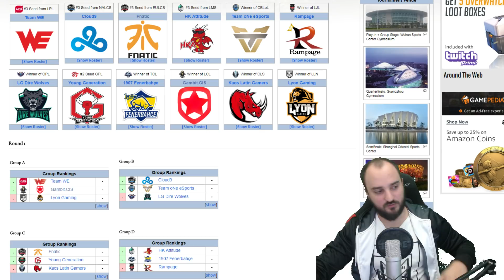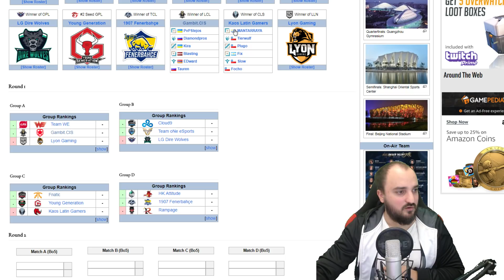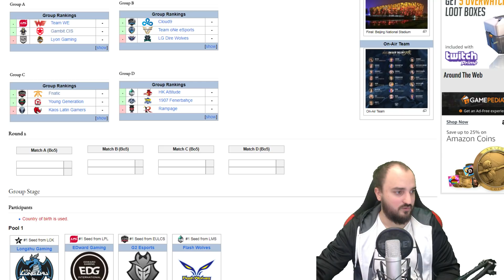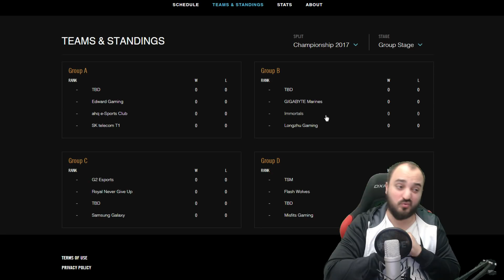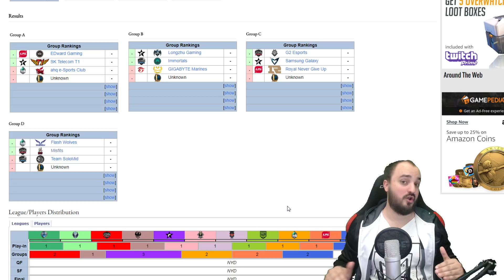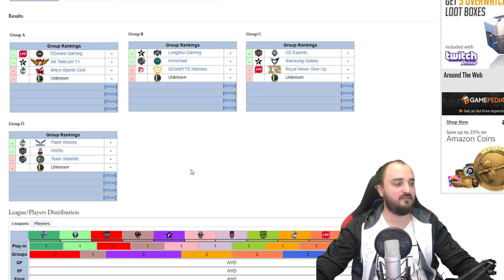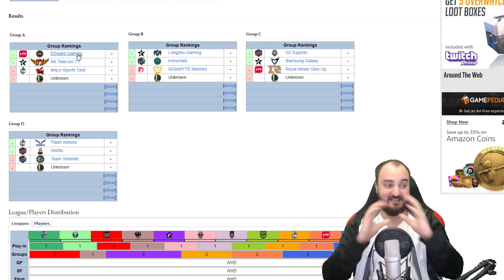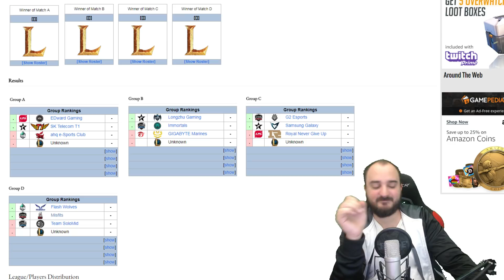LOL Worlds 2017 - China besiegt Korea, was glaubt ihr ??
Das MrMaikAp Turnier läuft grade hier (start 16:00 Uhr)

Hier die 2 Internetseiten die ich für die Worlds benutze